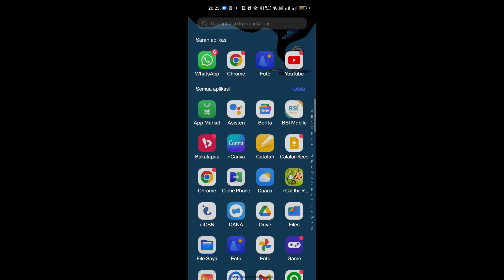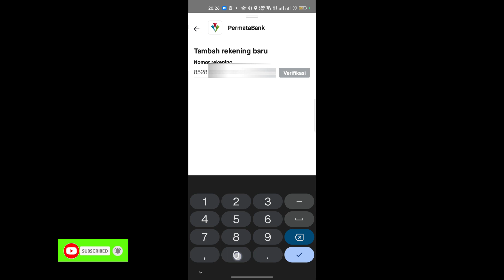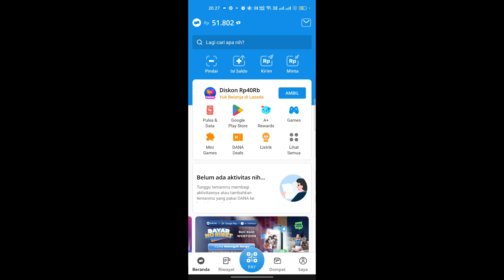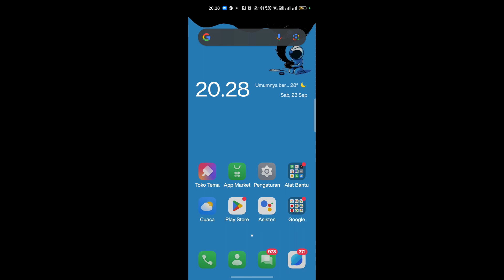Cara transfer saldo Gopay ke Dana mudah dan cepat 2023